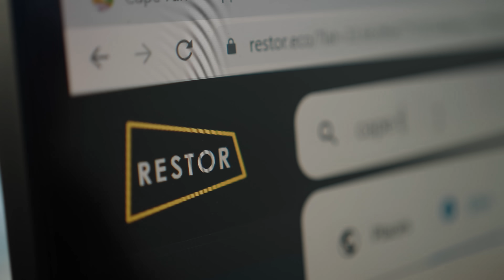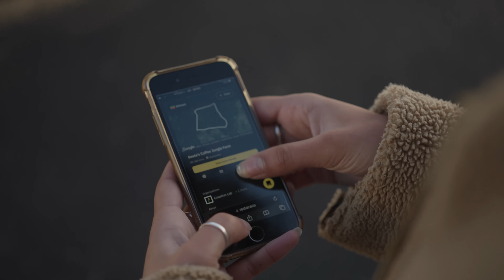This is Restor.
Restoring nature is a huge opportunity. Bringing back healthy forests, grasslands, coastlines, and oceans is critical for communities and climate.